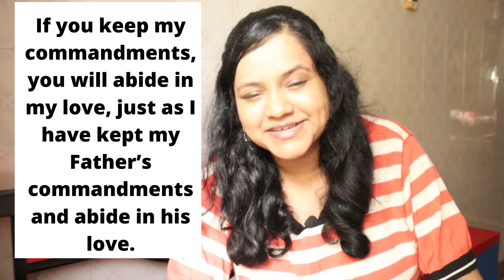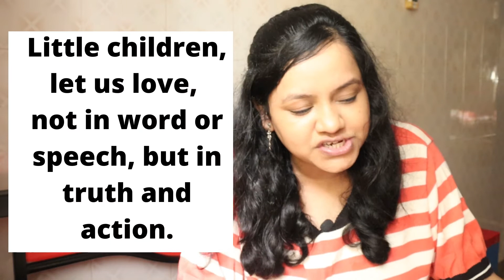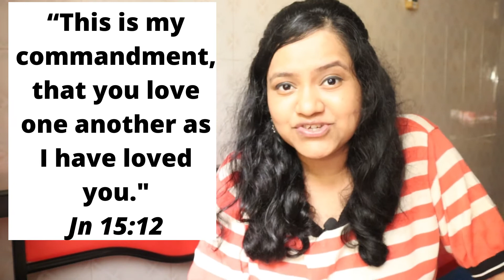Authentic Fellowship with GOD..!!!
Dear Friends,

In this video, I've shared few points which will shed light to know whether we are in Authentic fellowship with God.

Scriptures:

1 John 1:7
1 John 1:9
1 John 2:3
1 John 3:18
John 15 :10
John 15:12

Praying for you all..God Bless You..
Take care

-Darshana